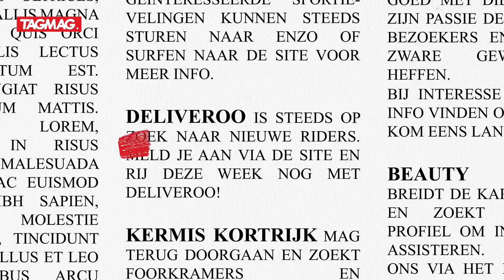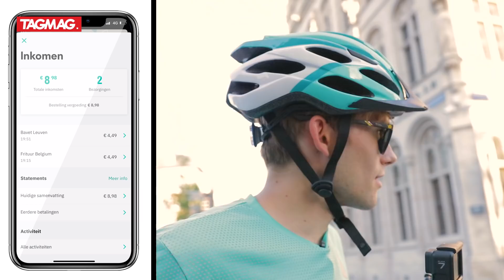Jamie's Job Hunt: Dagje als Deliveroo rider (met Fabian Feyaerts)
Welke job is dé droomjob van Jamie-Lee Six als ze geen influencer meer zou zijn? We gaan opnieuw op zoek! In deze aflevering gaan Jamie-Lee en Fabian Feyaerts een dagje werken als Deliveroo rider. Heb je ook interesse in deze job? Check dan